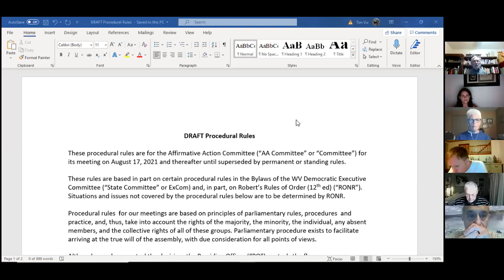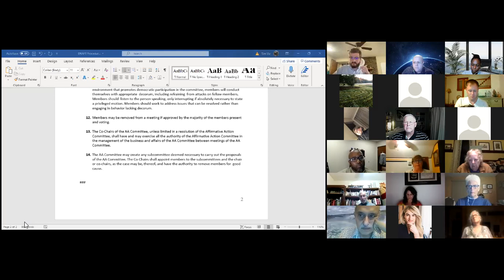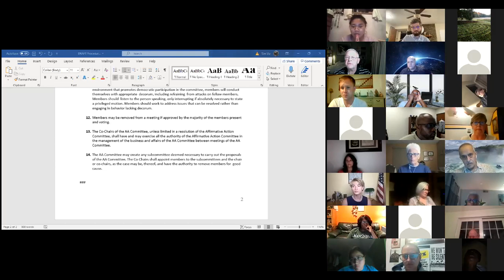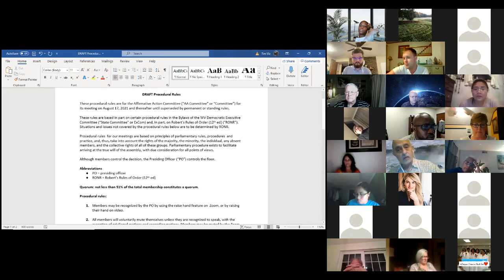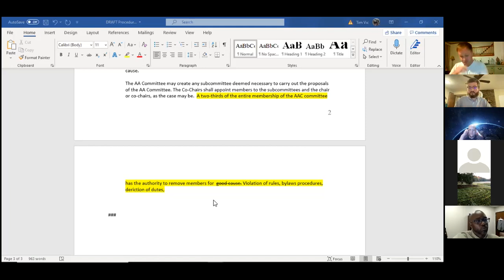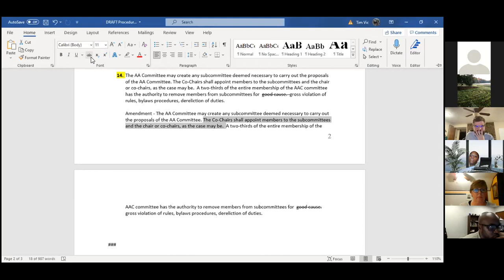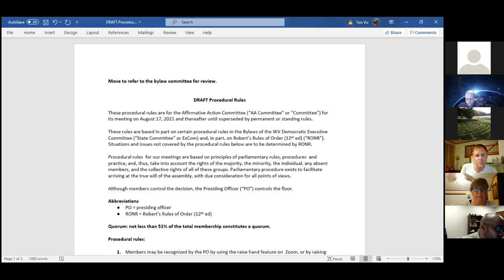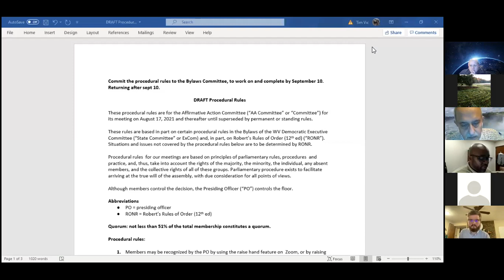08 17 2021 AAC Regular Meeting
This is a copy of the 8/17/2021 AAC Regular Meeting.

This is uploaded for the benefit of the Indigenous Caucus members.